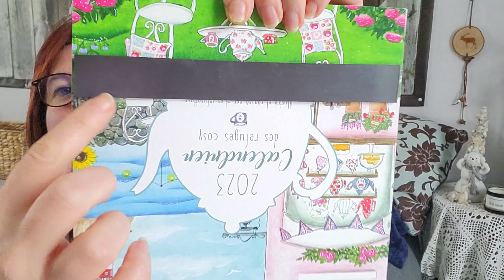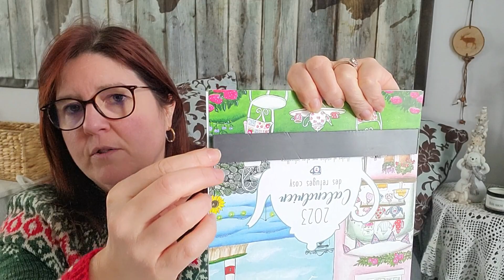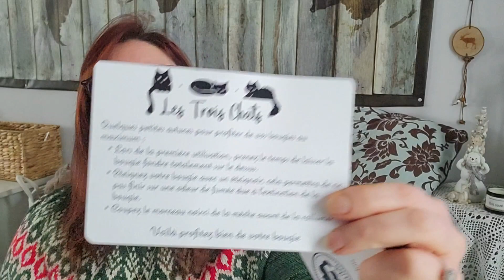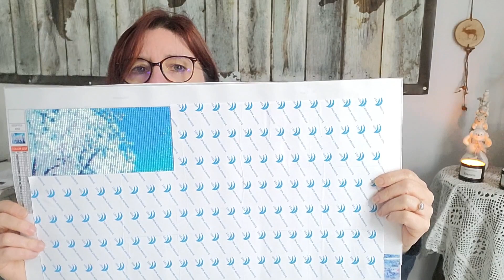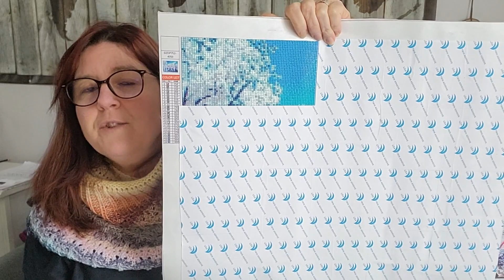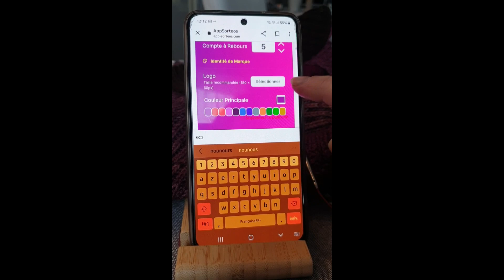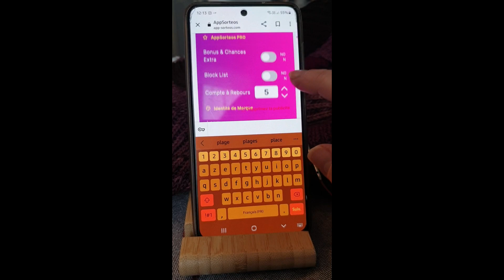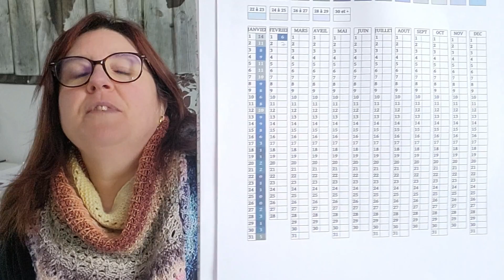Vlog Janvier - Du 28 janvier au 3 février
Bienvenue sur ma chaîne "Rêver Sa Vie En Couleurs, une chaine dédiée aux couleurs sous toutes ses formes ...
Je vous retrouve tous les vendredis pour partager avec vous les couleurs de ma semaine ... Merci à vous de me rejoindre dans mon univers 💛🧡💜💚💙

SITES WEB Cités:
Les Infusettes Illustrations